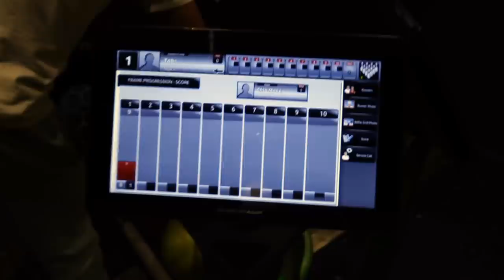MY FIRST VLOG!! | PARKLIFE, FLAT HUNTING & DOUBLE DATE WITH MILLIE & LIAM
My first vlog! Slightly chaotic sorry guys but come along with me to Parklife, flat hunting with Tobes & a double date with Millie & Liam!! LOVE U xxxxxx